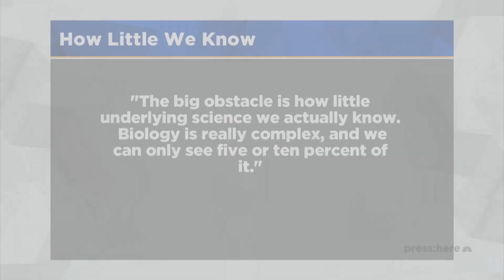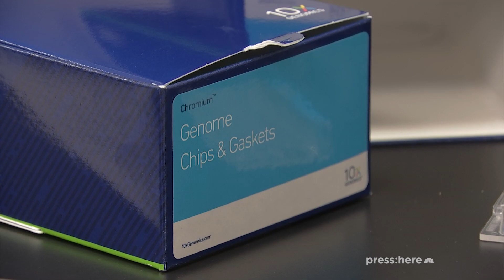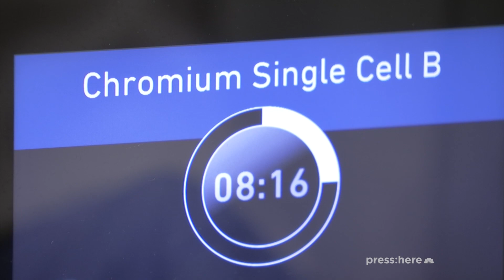Press:Here - 10x Genomics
Dr. Serge Saxonov delivers tools to scientists and returns to investors